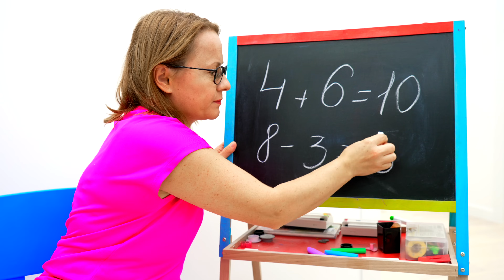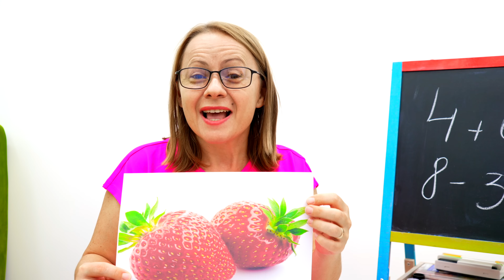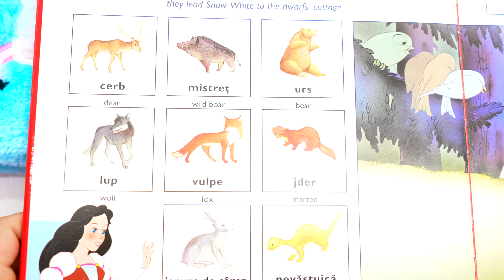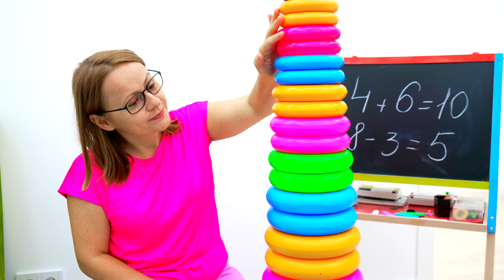Anabella and Bogdan school stories with good moral values.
Anabella and Bogdan in a new school stories about knowledge which is very important and brings competitive advantage for a pathway to success. Back to school story.